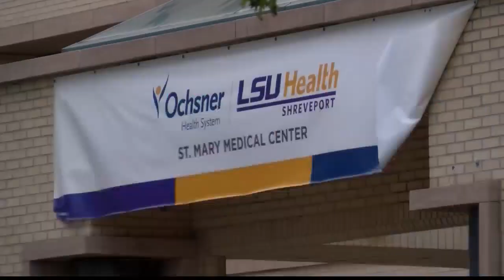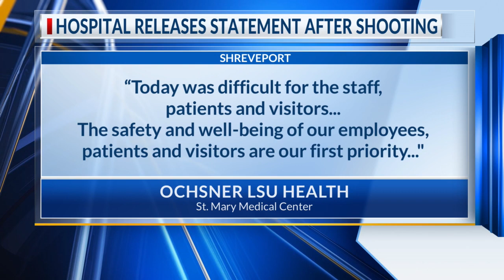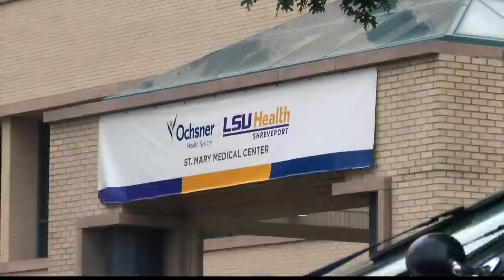Shreveport hospital shooting suspect captured in Mississippi